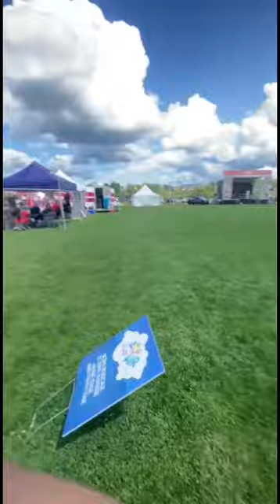church event + kite festival | buhay canada vlog